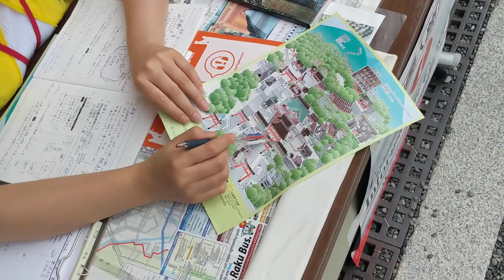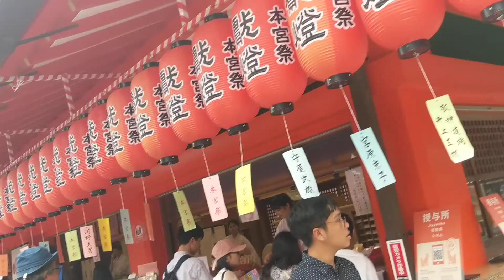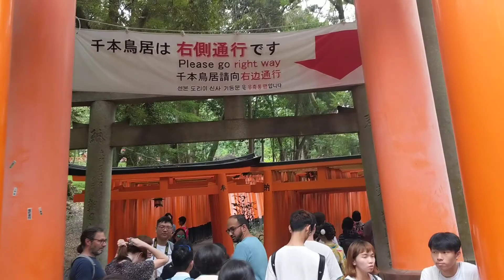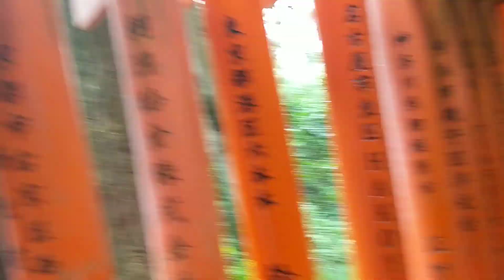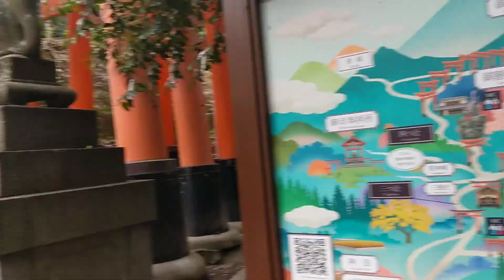Fishimi Inari shrine kyoto japan tour. Is it worth it?